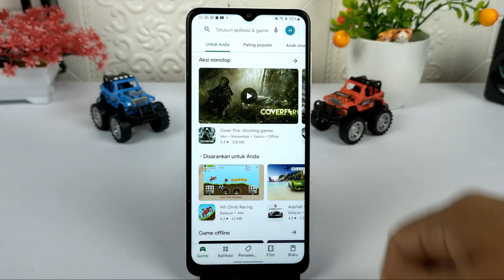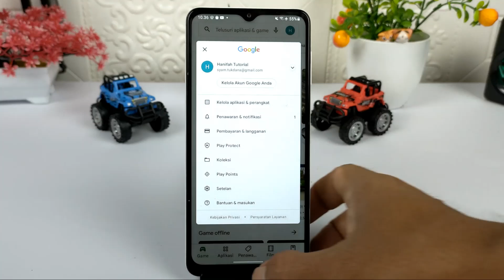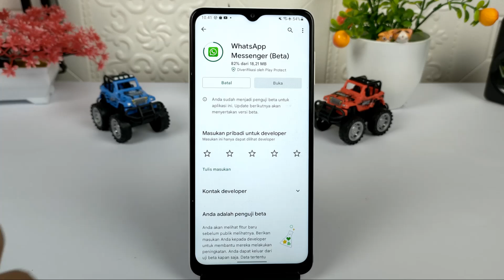Cara Daftar Penguji WhatsApp Beta Di Android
Hai semuanya, buat kalian yang ingin mendapatkan update WhatsApp beta maka sebaiknya kalian mendaftar untuk bergabung menjadi pengguna Whatsapp beta.

Dengan menjadi pengguna Whatsapp beta, kalian akan mendapatkan update terbaru dari WhatsApp setiap kali ada pembaruan, selain itu dengan menggunakan WhatsApp beta kalian bisa mencoba fitur apa saja yang sedang dikembangkan Atau sedang dibuat oleh WhatsApp fitur tersebut dirilis untuk publik.

Nah biasanya jika kita mendaftar untuk bergabung menjadi penguji WhatsApp beta di Google Play store, maka akan kita temukan informasi bahwa program sementara ditutup, dan untuk bisa mendaftar kalian bisa melakukannya dengan cara lain, silakan klik linknya di sini

Terimakasih